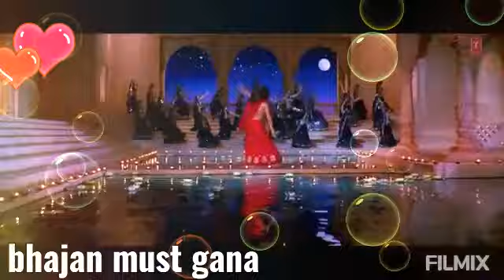Lal dupatta ud gaya...